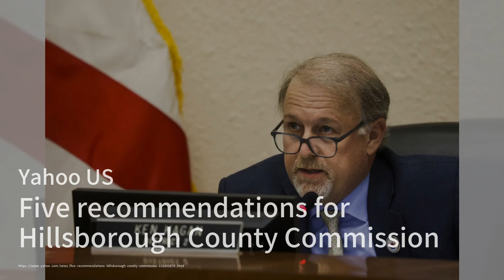告別臭鞋！$10空氣淨化袋來救援；花園變身夢幻仙境！太陽能燈具大降價；夏威夷刨冰機熱賣，打造無負擔美味小吃：熱搜簡報20240728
歡迎來到我們的《熱搜簡報》節目，我是你們的主持人:劉英子。今天的第一則新聞是關於一款神奇的空氣淨化袋，只需$10就能讓你的臭鞋煥然一新，數千名亞馬遜購物者都在瘋狂推薦這款產品，讓你的鞋子、健身包不再有異味。接下來，我們來看看如何讓你的花園在夜晚也能閃亮動人！亞馬遜現在正以$29的優惠價出售一套八個太陽能花園火炬燈，這些燈具不僅防水，還能自動點亮，為你的花園增添節日氣氛。最後，夏威夷刨冰機現在只需$55就能入手，這款機器操作簡單，能快速製作出美味的刨冰，無論是大人還是小孩都會愛不釋手，甚至還有顧客用它來製作寵物的夏日清涼點心。請大家繼續收看詳細內容

零售、销售、奢侈品、品牌、消费者、购物、消费、在线购物、商业、雅虎购物